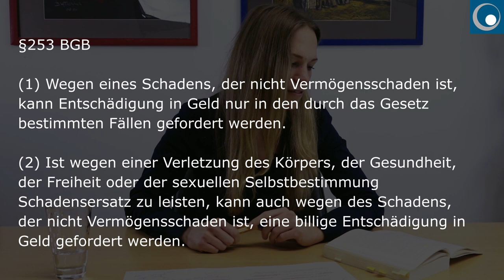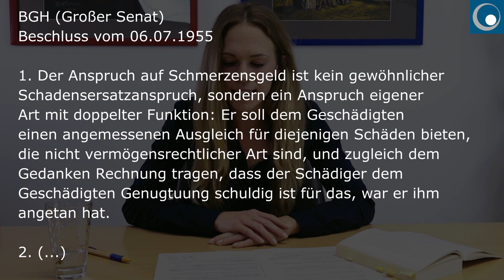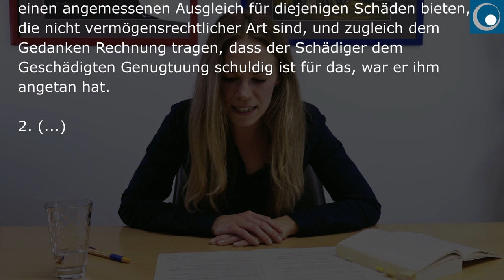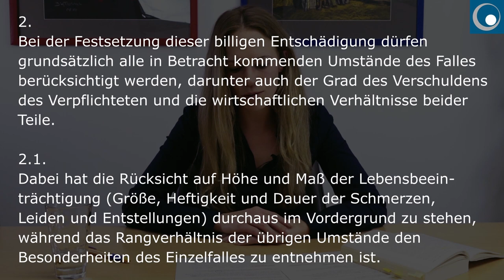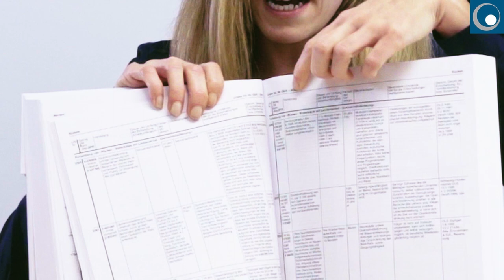Schadenspositionen Schmerzensgeld - Geld ohne finanziellen Schaden! | Andreas Mauritz Rechtsanwälte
Das Schmerzensgeld. Eine ganz besondere Schadensposition, die mit dem Beschluss des BGHs aus dem Jahr 1955 (SIC!) Schadensersatz trotz fehlenden finanziellen Schadens (immaterieller Schaden) seither einen wichtigen Bestandteil in sehr vielen Auseinandersetzungen rund um Schadensersatzansprüche darstellt. Rechtsanwältin Lara Wisocki gibt Ihnen im heutigen Video einen Überblick über verschiedene Schadenspositionen, um dann ab ca. 4:30 konkret auf das Schmerzensgeld einzugehen.

Andreas Mauritz Rechtsanwälte
Poststraße 12
73033 Göppingen
Tel.: 07161 / 98889-0
Ihr Anwalt im Arbeitsrecht (Fachanwalt), Sozialrecht (Fachanwalt), Gesellschafts-, Wirtschafts- und Versicherungsrecht, Familienrecht sowie allen Bereichen des Zivilrechts.